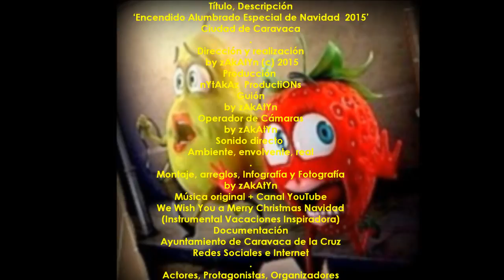2015_12 zAkatYn Encendido Alumbrado Especial de ‎Navidad Ciudad de Caravaca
by zAkAtYn | La Concejalía de Festejos procedió al encendido del alumbrado especial de Navidad esta tarde a las 18.00 horas. Caravaca de la Cruz Comarca del Noroeste de la Región de Murcia, viernes día 11 de diciembre de 2015